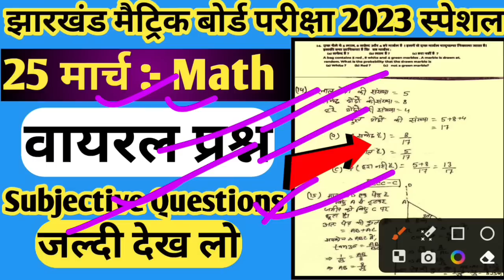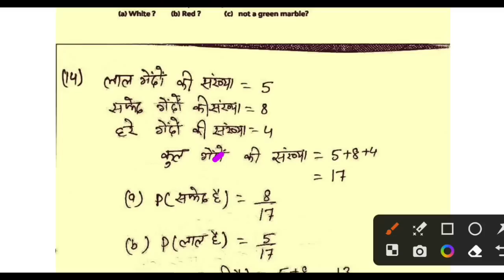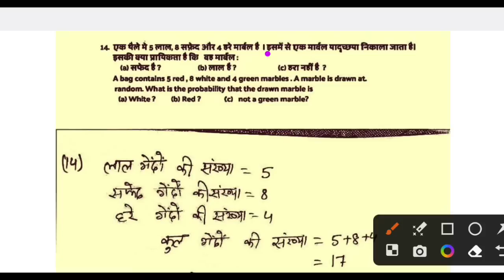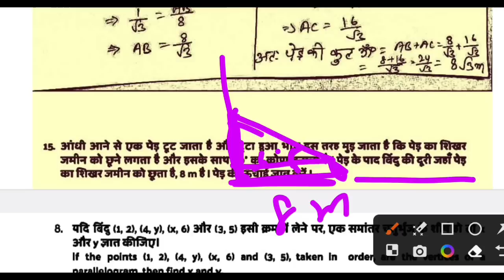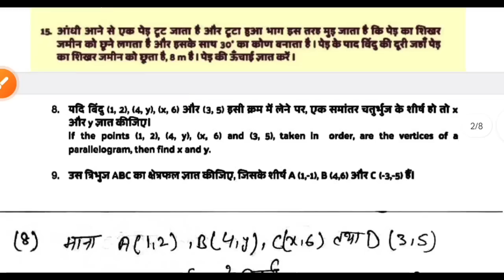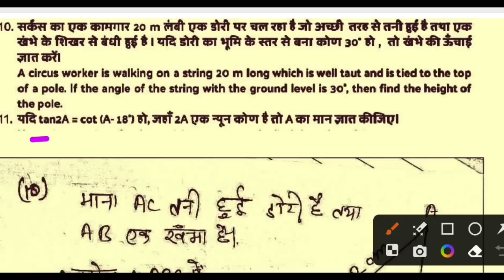सबसे महत्वपूर्ण Subjective सवाल | Jac Board Class 10 Math Viral Questions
math class 10 viral questions
math vvi Subjective questions class 10
math class 10 subjective questions 2023
math class 10 subjective questions
vvi subjective questions
math Viral subjective questions
class 10 math important questions
math vvi questions
math vvi questions 2023
math important important questions
math vvi questions for class 10
Jac board exam 2023
jac board class 10 important questions